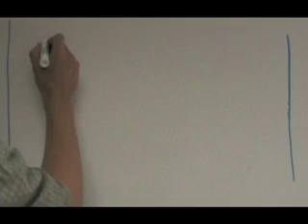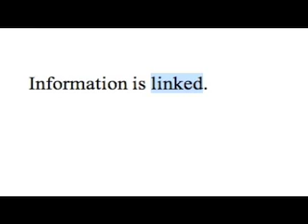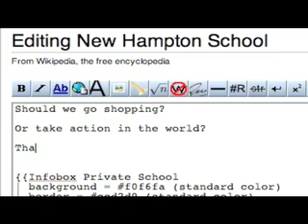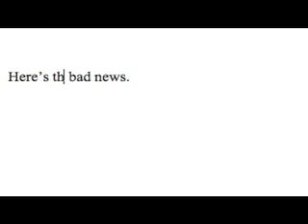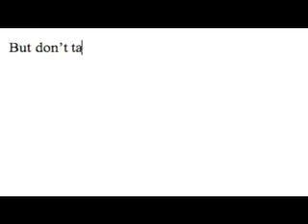Education is linear?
Education used to be about transfer of information from teacher to student.  Now there is too much information available in the world.  Much of this information is being used by people trying to sell us something: an idea, a product, a political agenda, a way of seeing our entire country.

New Hampton School's Junior Urban Adventure attempts to turn around this notion of one-way education in the same way that Web 2.0 is changing the way we think about the web. Students will learn to ask questions, make meaning from the glut of information available to them and engage, upload and maybe even start to solve some of the world's problems.

I was inspired by many people and many YouTubers to create this video - and much of their work appears here.  More than that - I've also been inspired by them to make their ideas actionable and  create a learning experience that I hope will do justice to their work.

(I know this link is broken, when I type it in it looks fine, try copying and pasting it and fixing the space)

belda67 for the powerful images that serve as a call to action for all of us

theresident for her consistently great commentary and reflections on the roots of problems - love your work!

And of course mwesch for his seminal video on web 2.0 that got me started thinking about education 2.0 and formed the model for this video in the first place - thanks!

The music is Winnipesaukee by Mark Elbaum and MD2 from their album New Edge Old Soul and is used by permission

Update 4/23/09 - I started a 'promotion' on this video yesterday to learn about how that works.  Leave a comment: does this enhance or devalue this video?